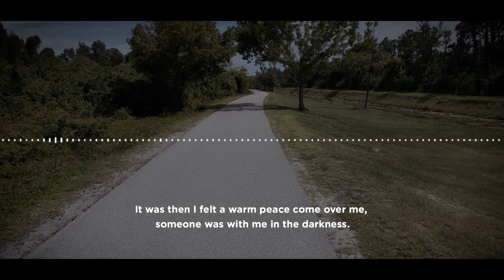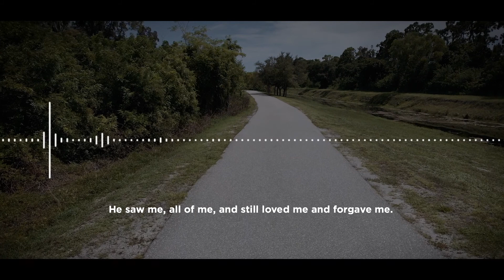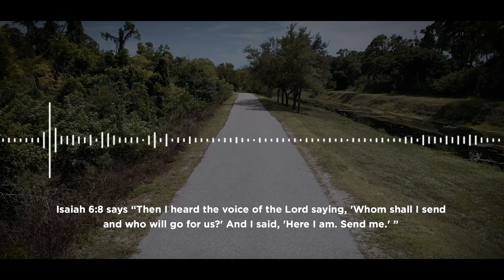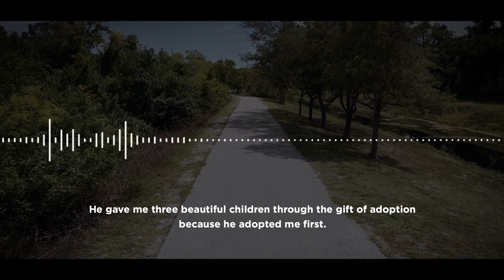Daphne's Grace Story